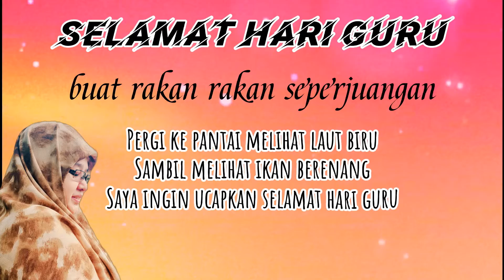EP93: TVPSS: UCAPAN AIDILFITRI & HARI GURU DARI BIDANG SAINS DAN MATEMATIK